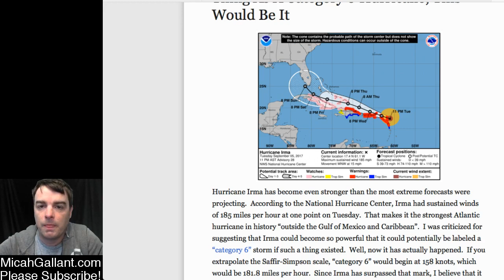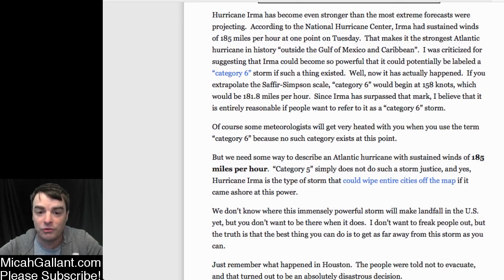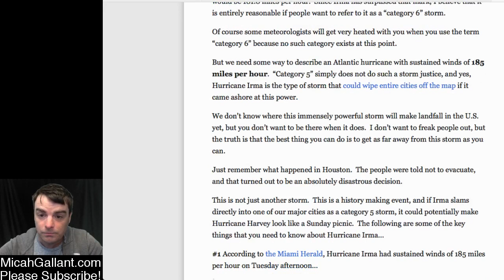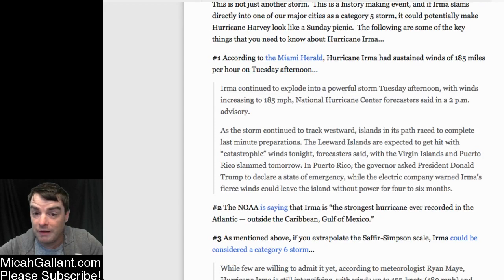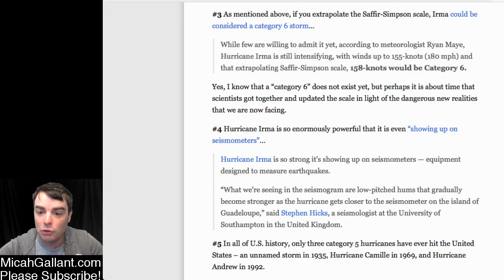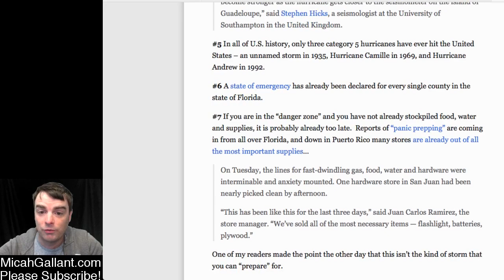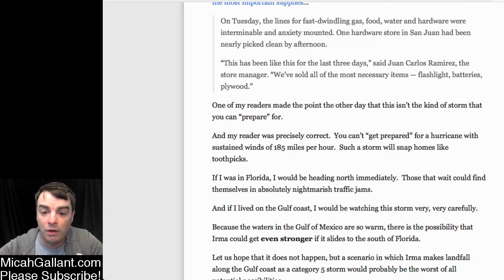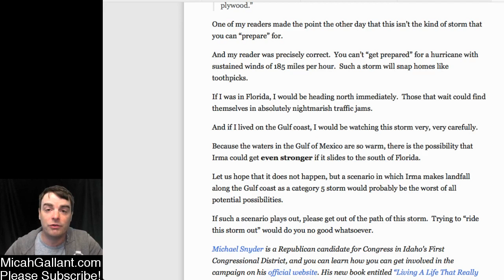BIBLICAL PROPORTIONS ~ Irma Category 6 Hurricane Bearing Down on Florida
Videos recorded with a GoPro Session
Bible Prophecy, Homesteading, DIY, Solar, Renewable Energy,How To,Food